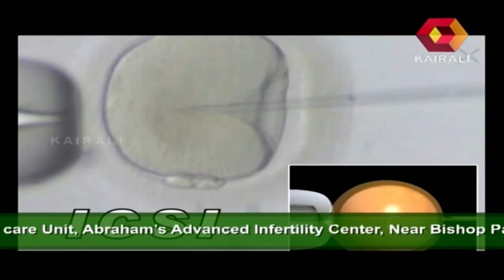Vandhyathayude Kanappurangal | Sperm Injection | 6th Dec 2014 | Highlights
Vandhyathayude Kanappurangal is a health-related show on Kairali TV which explores the causes, symptoms, diagnosis and treatment associated with infertility.